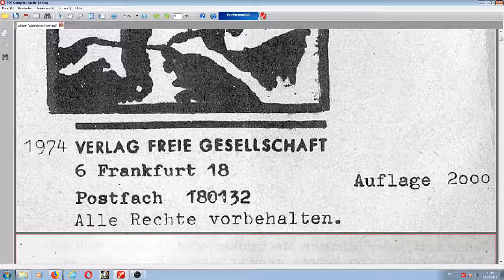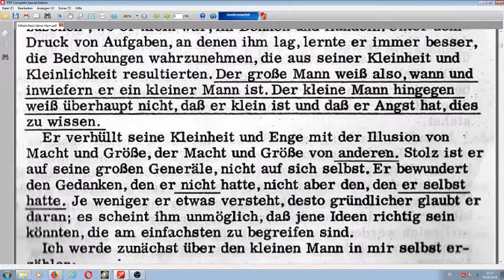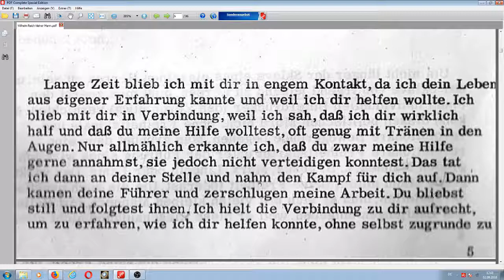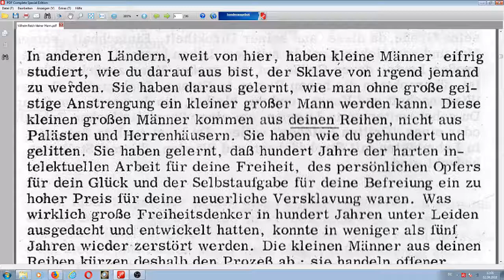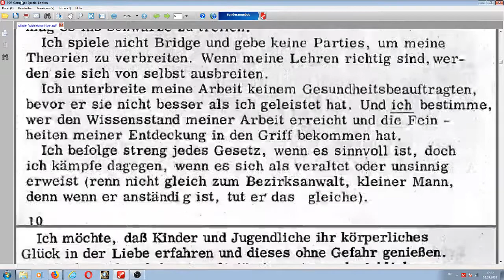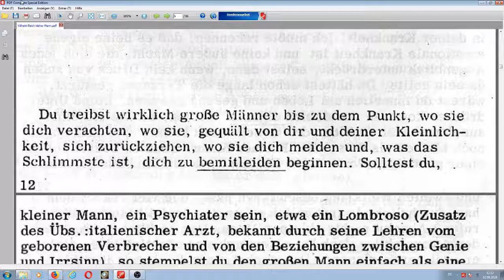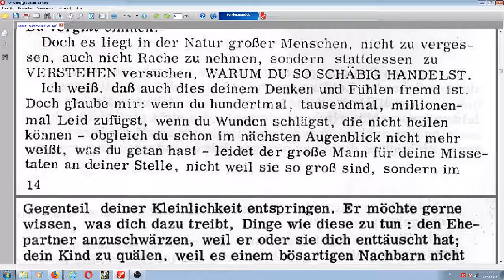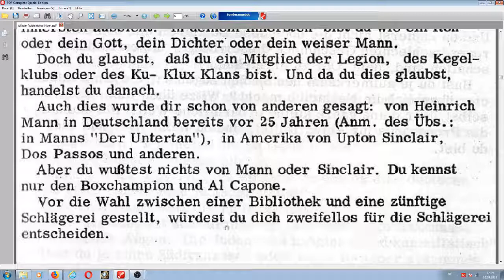will Helm REICH - "hör zu, kleiner mann" ------------- I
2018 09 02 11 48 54